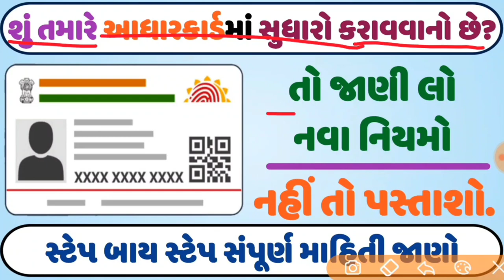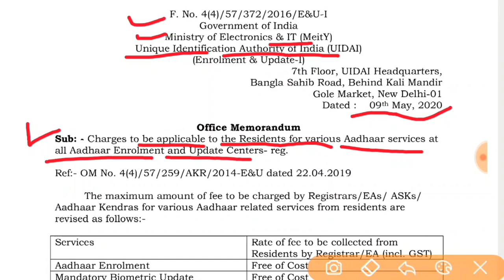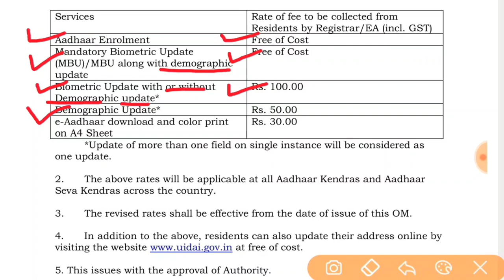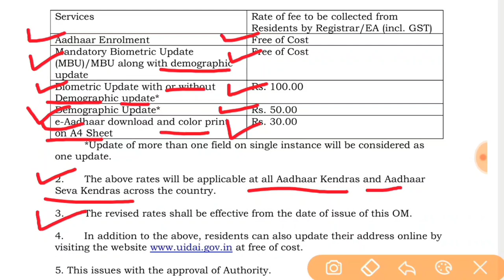આધારકાર્ડ સુધારા માટે નવા નિયમો || Aadhaar Card Updation New Rules || કયા સુધારા માટે કેટલી ફી?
મિત્રો આ વિડયોમાં આધારકાર્ડ સુધારા માટે ના નવાા નિયમો નીી માહિતી આપવામાં આવી છે.